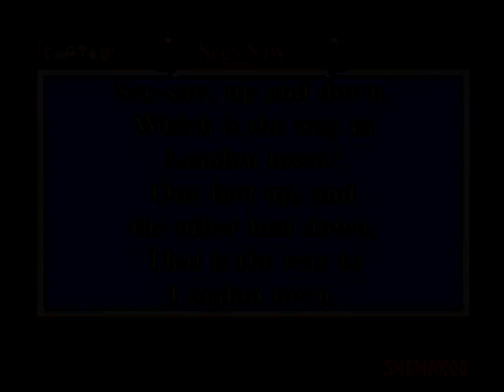See Saw - Nursery Rhymes - Shemaroo Kids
See Saw is a timeless childrens playground rhyme. Sing along or act out the nursery rhyme with your child.To watch more entertaining and educating videos on animation stories nursery rhymes learning series and school poems SUBSCRIBE NOW To watch more kids animation videos in high quality log onto